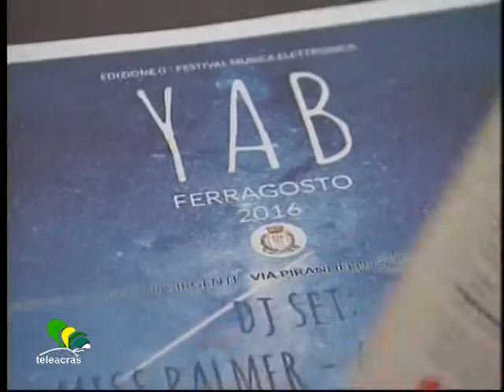Teleacras - Agrigento, il Ferragosto nel centro storico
La notte di Ferragosto nel centro storico di Agrigento : in piazza San Francesco la conferenza stampa di lancio dell’ iniziativa cosiddetta “Yab”. I dettagli e le interviste. (Irene Milisenda)

Ad Agrigento, in piazza San Francesco è stato presentato “YAB - edizione zero”, il festival che animerà il prossimo 14 agosto la notte di Ferragosto nel cuore del centro storico di Girgenti. Un evento che nasce dalla sinergia tra semplici cittadini : i promotori sono i due locali di Piazza San Francesco il Mojo wine bar e il Pani’n Plaza, con il patrocinio del Comune di Agrigento, e sponsorizzato da alcune realtà imprenditoriali, con l’intento di creare un evento diverso dal solito, con una location altrettanto diversa, cercando di animare e valorizzare le vie del centro storico nella notte tanto attesa da adulti e bambini, offrendo ai turisti presenti in città e agli agrigentini una serata all’insegna della musica, con dieci ore no stop di dj set, accompagnate da proiezioni artistiche. Ascoltiamo nel dettaglio il direttore artistico del festival, Davide Lo Iacono, e l’assessore comunale Beniamino Biondi… interviste al Vg…